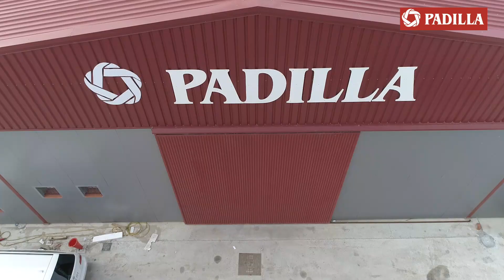Grupo Padilla, expertos en reciclaje